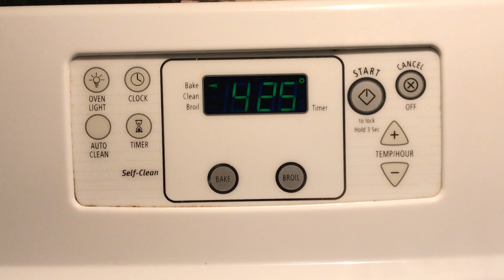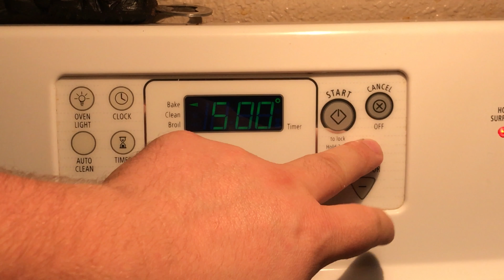Episode 18- cauliflower keto nachos!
INGREDIENTS

2 small heads (or 1 large head) cauliflower, chopped
3 tbsp. extra-virgin olive oil
1 tsp. kosher salt
1/2 tsp. cumin
1/2 tsp. paprika
1/4 tsp. chili powder
1/4 tsp. garlic powder
1 c. Colby-Jack, shredded
Salsa, for serving
Guacamole, for serving
Pickled Jalapeños, for serving